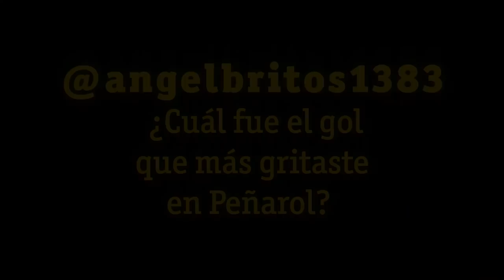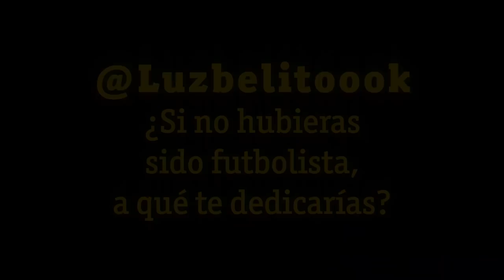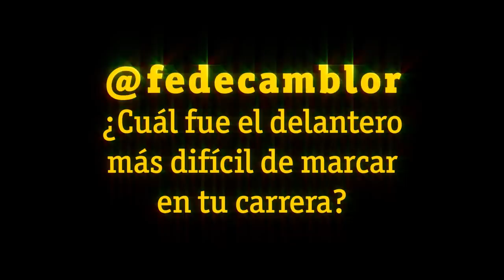PreguntasTito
Fabricio Formiliano responde las preguntas de los hinchas